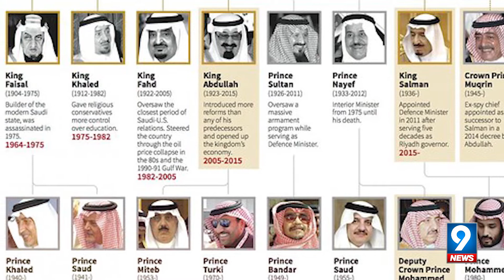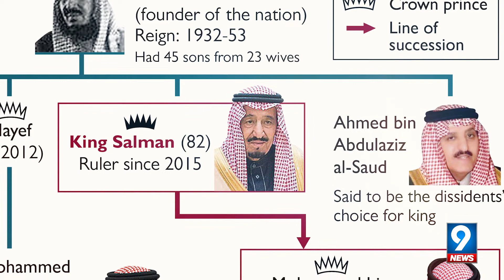Why Are There So Many Saudi Princes? And How Many Are There | 9 News HD